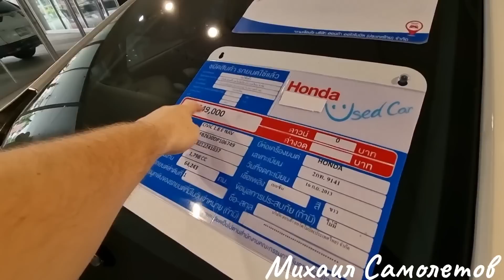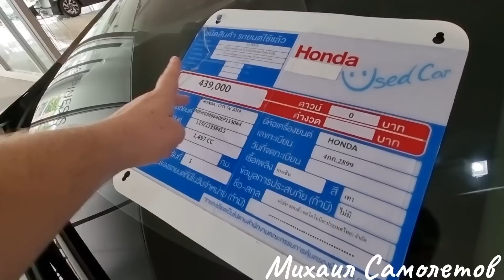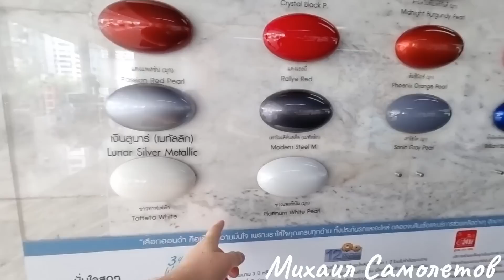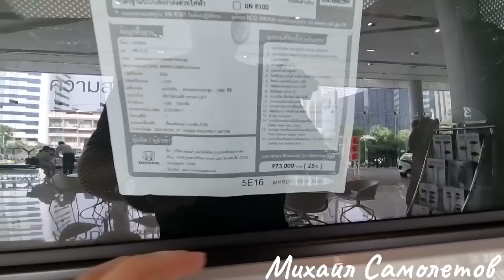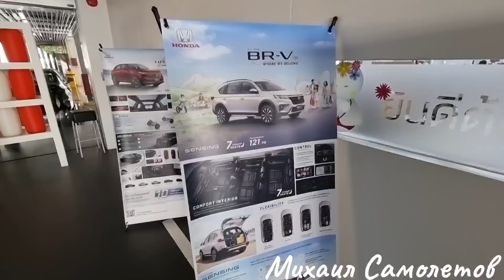АВТОРЫНОК Зеленый Угол в Шоке! ЦЕНЫ в Таиланде! Авторынок Владивосток Автоподбор Авто из Японии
АВТОРЫНКИ Мира: Таиланд! Автосалон Honda! ЦЕНЫ Шок! Зеленый Угол Авторынок Владивосток в Таиланде Бангкок! Автоподбор Авто из Японии Автозаказ Авто из Японии Михаил Самолетов